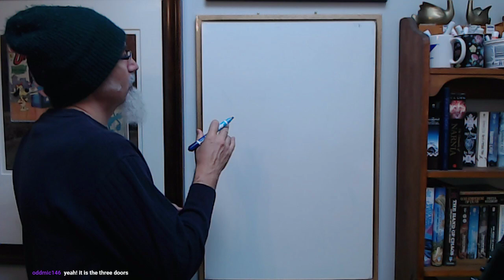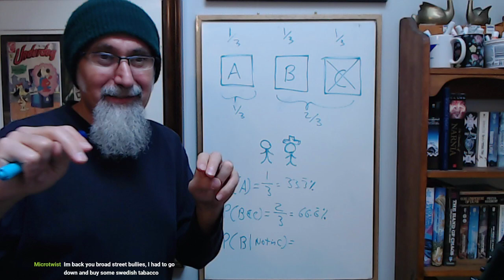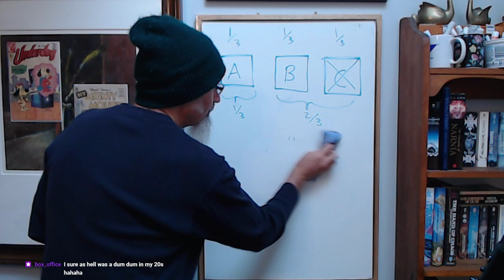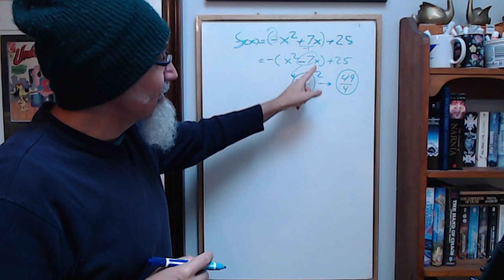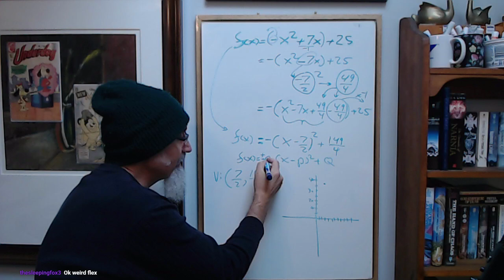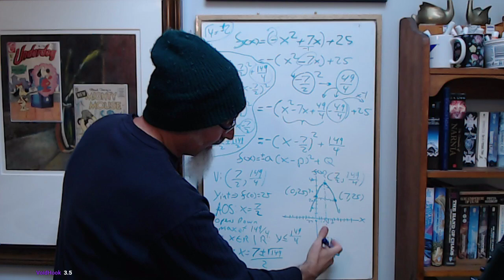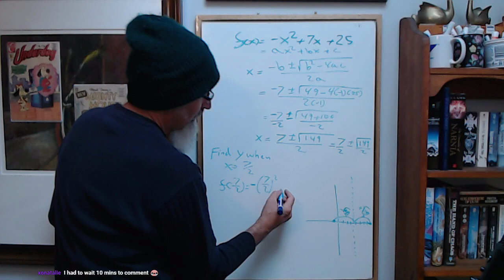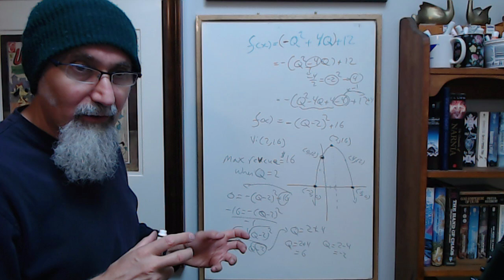ASMR Math Tutoring #62: Monty Hall Problem (25:50), How to Graph Quadratics/Parabolas (56:02)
TIMESTAMPS:
- Monty Hall Problem, Let's Make a Deal (25:50)
- Graphing Quadratics, How to Graph a Parabola , Factoring, Finding X-Intercepts, Quadratic Formula (56:02)
- Completing the Square (1:40:00)
... and more

***CRYPTO***
▶️ As well as Cryptocurrencies:
Bitcoin (BTC): 1Peam3sbV9EGAHr8mwUvrxrX8kToDz7eTE
Bitcoin Cash (BCH): 18KjJ4frBPkXcUrL2Fuesd7CFdvCY4q9wi
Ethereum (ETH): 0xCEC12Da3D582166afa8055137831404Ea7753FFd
Ethereum Classic (ETC): 0x348E8b9C0e7d71c32fB2a70DcABCB890b979441c
Litecoin (LTC): LLak2kfmtqoiQ5X4zhdFpwMvkDNPa4UhGA
Dash (DSH): XmHxibwbUW9MRu2b1oHSrL951yoMU6XPEN
ZCash (ZEC): t1S6G8gqmt6rWjh3XAyAkRLZSm9Fro93kAd
Doge (DOGE): D83vU3XP1SLogT5eC7tNNNVzw4fiRMFhog

Peace.

chycho

Bitcoin (BTC): 1Peam3sbV9EGAHr8mwUvrxrX8kToDz7eTE
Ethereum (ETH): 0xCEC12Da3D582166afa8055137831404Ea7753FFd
Litecoin (LTC): LLak2kfmtqoiQ5X4zhdFpwMvkDNPa4UhGA
Dash (DSH): XmHxibwbUW9MRu2b1oHSrL951yoMU6XPEN
ZCash (ZEC): t1S6G8gqmt6rWjh3XAyAkRLZSm9Fro93kAd
Doge (DOGE): D83vU3XP1SLogT5eC7tNNNVzw4fiRMFhog

Peace.

chycho

***ONLINE PRESENCE

10 by 10 Grid and Multiplication Table, plus a Math Puzzle, a Pattern Recognition Game (Includes Live Streams)

Peace,

chycho